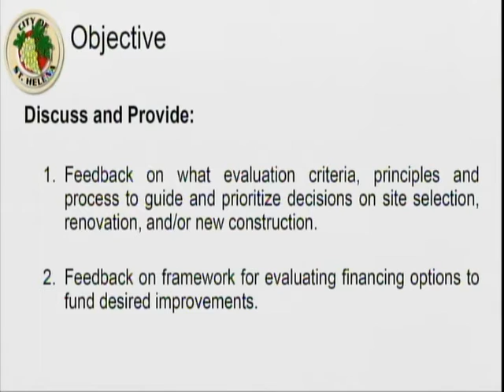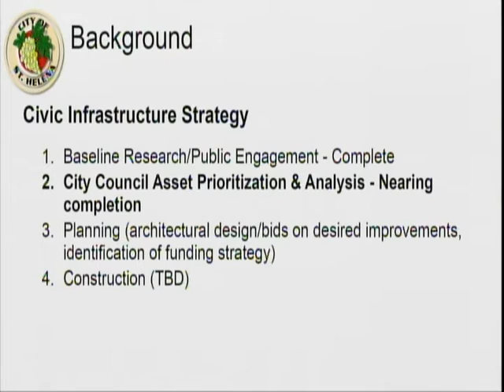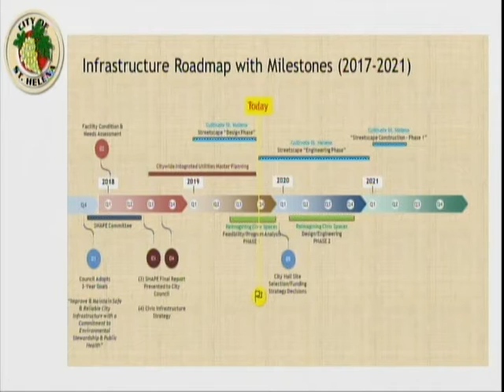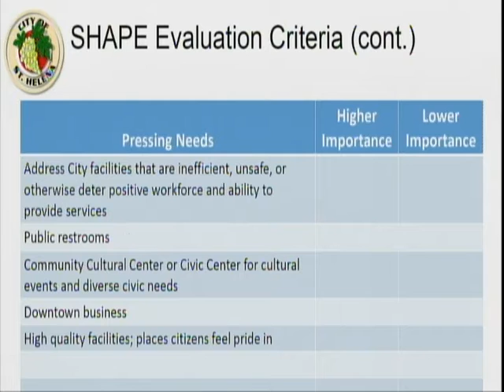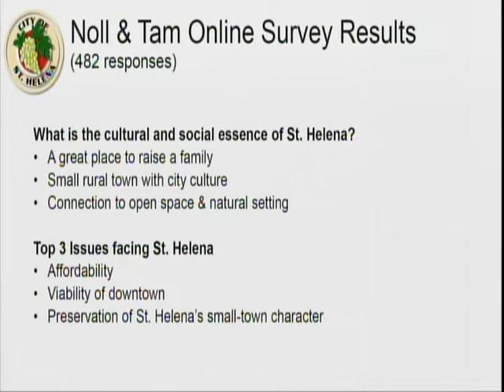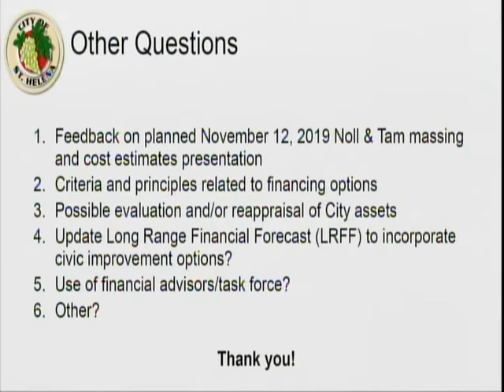11 04 19 City Council Meeting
1.  CALL TO ORDER

 2.  ROLL CALL

 3.  PUBLIC COMMENT:

 4.  OLD BUSINESS:

    4.1  Discussion and Direction Regarding 1) Evaluation Criteria, Principles, and Process to Guide and Prioritize City Council Decisions Related to Civic Building Site Selection, Renovation and/or New Constr...

 5.  ADJOURNMENT